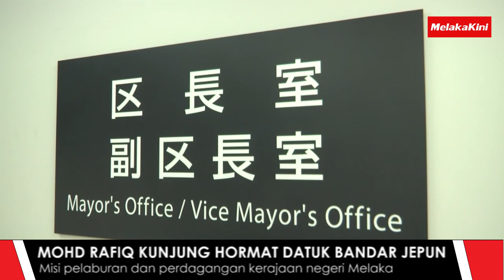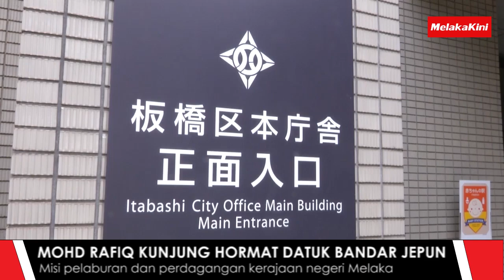MOHD RAFIQ KUNJUNG HORMAT DATUK BANDAR JEPUN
Lagi misi pelaburan di teruskan.. terbaik!!!